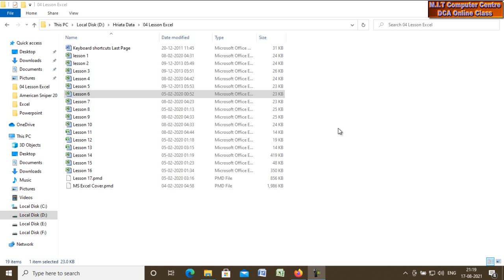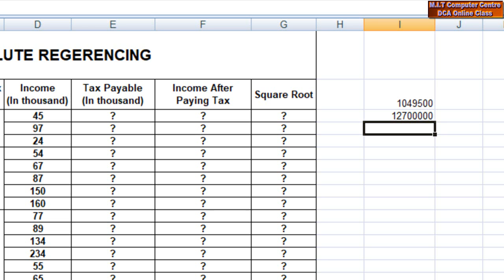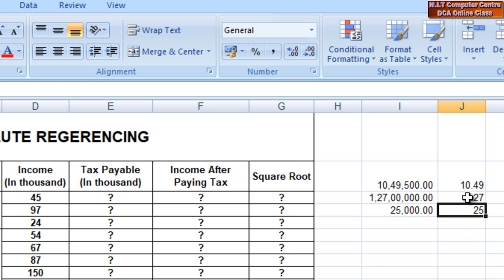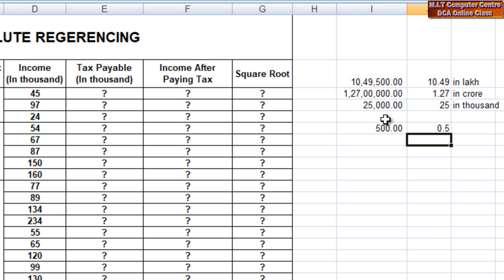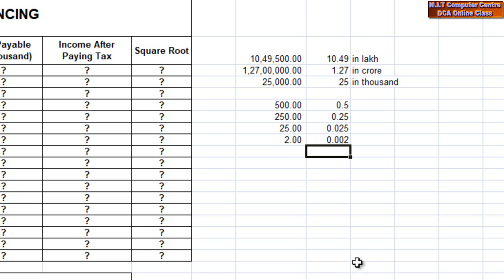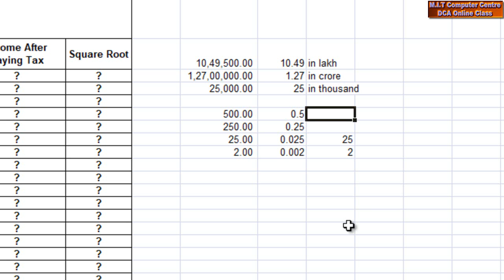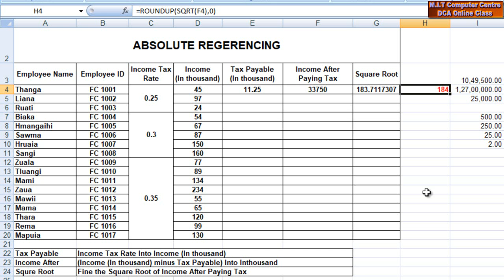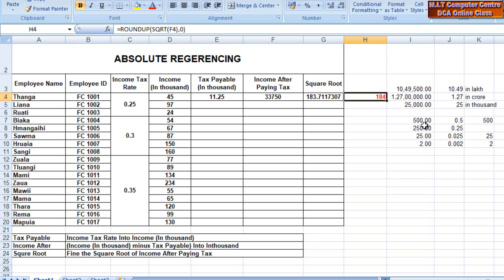Microsoft Excel Lesson 6 Mizo tawnga computer zirna (MIT Computer Centre Online Class Video)